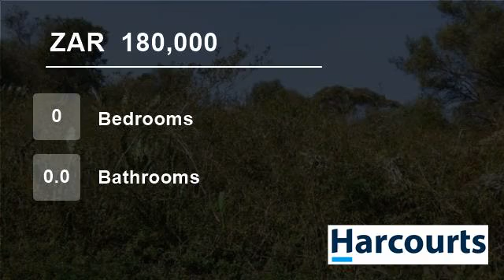Vacant Land For Sale in Port Alfred, Eastern Cape, South Africa for ZAR 180,000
This north-facing plot is on a slope which will ensure good views of the river and countryside. Situated in quiet area of Port Alfred and is close to the river and town. The owner is a serious seller. Please call Mario Ferreira to view what this plot has to offer.